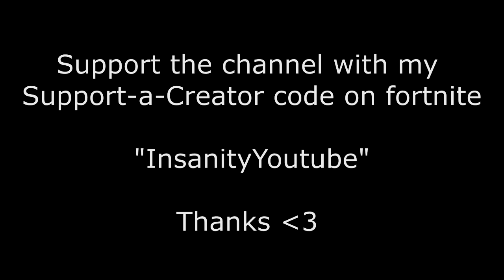FORTNITE BOMBASTIC BASSBOOSTED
John THICC 😂😂😂👌👌👌🔥🔥🔥

📱 - Discord Join the community! (4500+ Members).